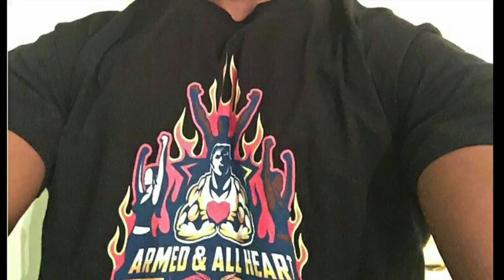Dymatize HIIT Program Week 2 - Episode 124!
Round 1: Squats: 3 sets/ 10 reps, No Rest instead: Jog in Place: 3 sets / 20secs
Round 2: Deadlifts: 3 sets/ 10 reps, No Rest instead: Situps: 3 sets / 20reps
Round 3: Bench Press: 3 sets/ 10 reps, No Rest instead: Burpee: 3 sets / 10 reps!
Round 4: Dumbbell Overhead Presses: 3 sets/ 10 reps, Again No Rest instead: 3 sets of 20secs of Air Boxing or the Bag!
Final Round: 3 sets of 10 Bodyweight Jump Squats, 3 sets of 20sec Plank Holds & 3 sets of 10 Pushups!

Please check out the feature fight track of the week Scarlet White!